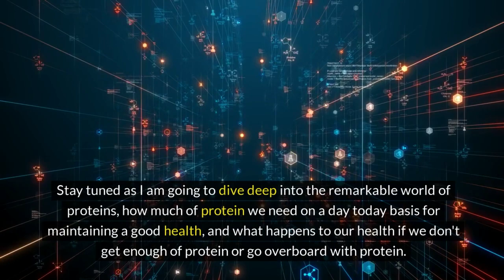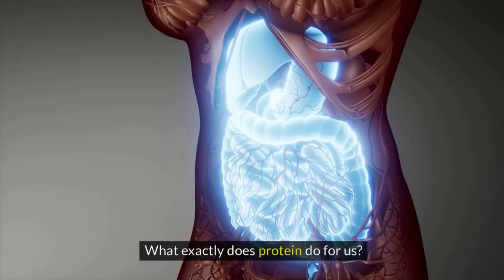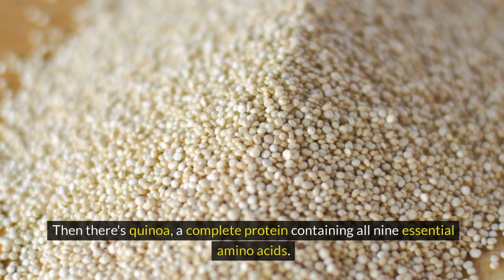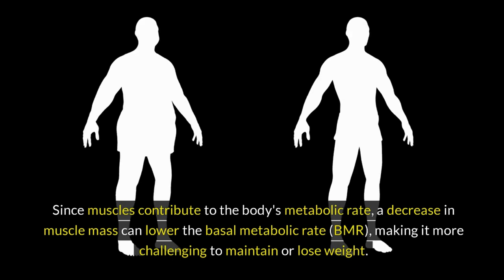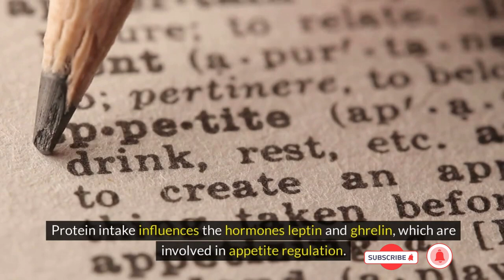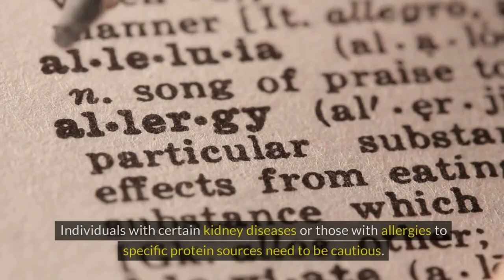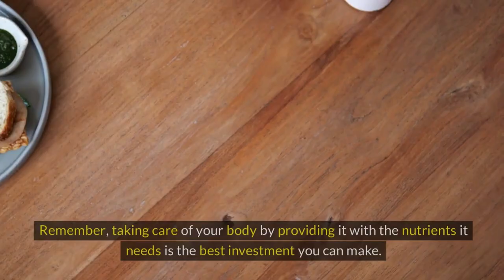The Protein Mistake Millions are Making - Are You One of Them?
Ever wondered what the delicate balance of protein intake means for your body? In this video, I dive deep into the realm of proteins – the building blocks of life. Discover the impacts of not consuming enough protein and the potential hazards of excess. But that's not all – I also unveil who should be cautious about their protein intake. Packed with scientific insights, this video is your go-to guide for understanding protein's role in your diet and health. Whether you're a fitness enthusiast, someone with dietary restrictions, or simply curious about nutrition, this video offers valuable insights to harness the power of protein wisely. Tune in to ensure you're making the right protein choices for your body and lifestyle.

For any queries, Text to me on my whatsapp no. by clicking

About Me:😊
Hi, I am Meghalatha Gopal, an authorized distributor of all brands of products of "MILIFESTYLE COMPANY".
 I am  on a mission to empower 💪 women of 50+ to reclaim their health & vitality & unlock their potential through Ayurvedic Supplements & entrepreneurial opportunities creating a harmonious blend of wellness, financial abundance 💰 personal fulfillment.. you can connect to me in English, Tamil or Hindi.